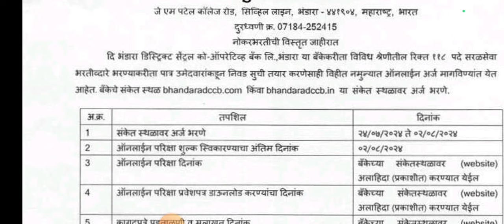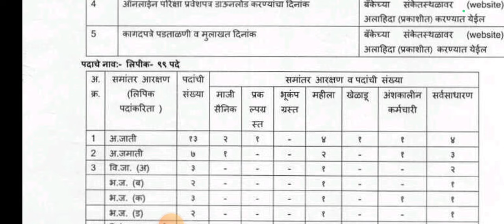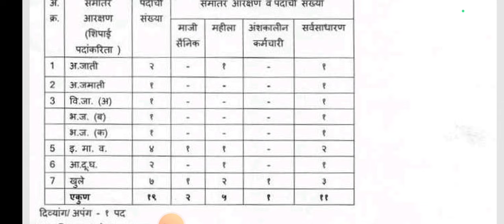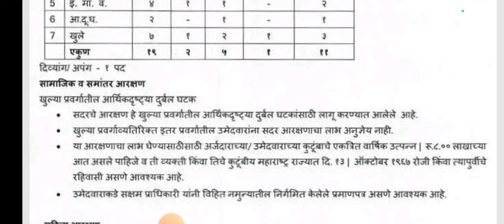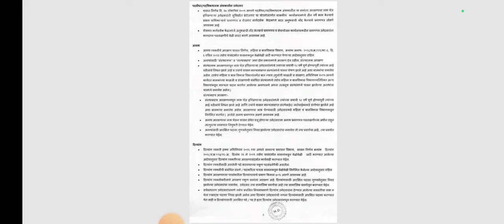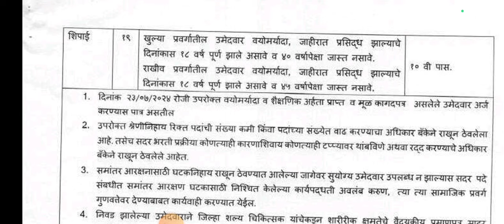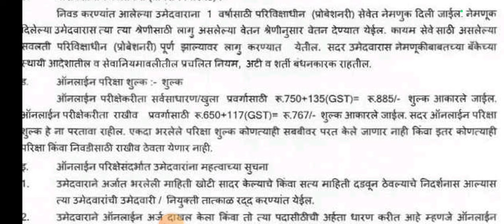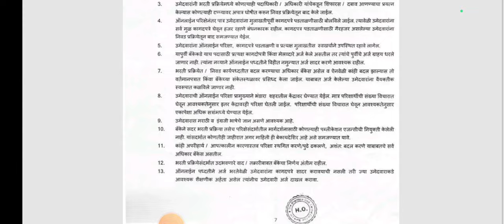!!! लिपिक व शिपाई पदाची जाहिरात!!!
आमचे टेलिग्राम चैनल जॉईन करण्यासाठी खाली दिलेल्या लिंक ला क्लिक करा व टेलिग्राम चैनल जॉईन करा